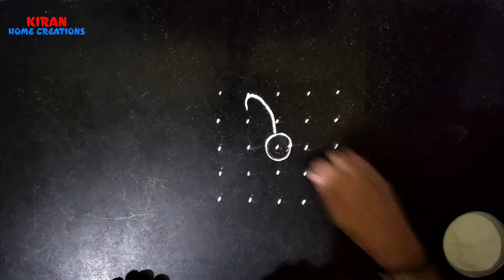5 ते 5 रांगोळी | 5 te 5 Rangoli | By Kiran Indapawar